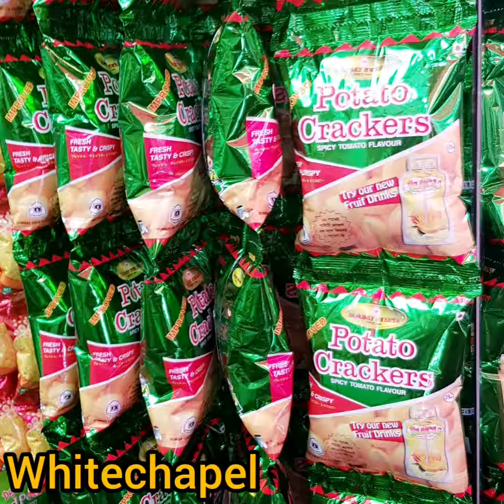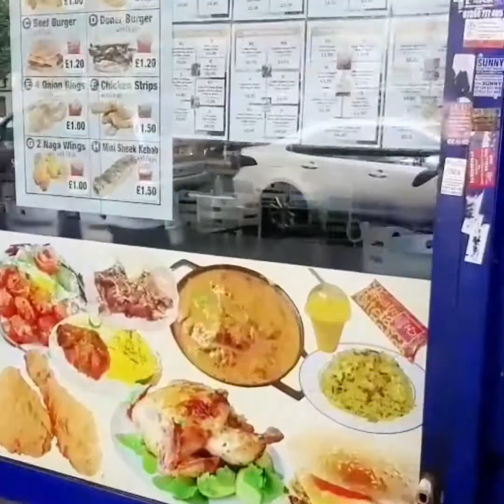Whitechapel market & shadwell day out